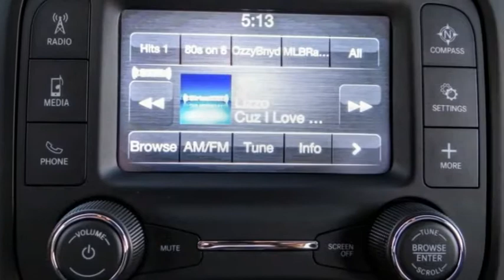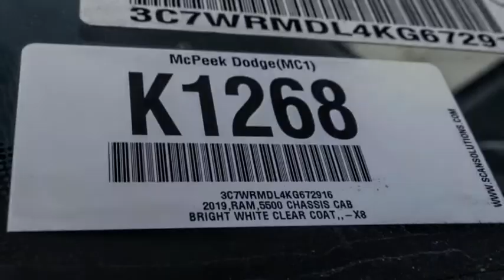2019 Ram 5500 Chassis Cab ORANGE COUNTY,VILLA PARK,GARDEN GROVE,ORANGE,FULLERTON K1268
2019 Ram 5500 Chassis Cab TRADESMAN 4X2 REG CAB 120 CA 204.5 WB

1221 S. Auto Center Dr.

MCPEEK'S CDJR OF ANAHEIM PROUDLY SERVING ORANGE COUNTY, VILLA PARK, GARDEN GROVE, ORANGE, FULLERTON, AND SURROUNDING SOUTHERN CALIFORNIA LOCATIONS. THIS BRIGHT WHITE CLEARCOAT 2019 Ram 5500 CHASSIS CAB IS EQUIPPED WITH A 6.7 L, AUTOMATIC TRANSMISSION, AND RECEIVES AN ESTIMATED . OR VISIT US AT 1221 S. AUTO CENTER DR. ANAHEIM, CA 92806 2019 Ram 5500 CHASSIS CAB TRADESMAN 4X2 REG CAB 120 CA 204.5 WB Bright White Clearcoat 2019 Ram 5500HD Tradesman RWD Aisin 6-Speed Automatic Cummins 6.7L I6 Turbodiesel INTERIOR & EXTERIOR PROFESSIONALLY DETAILED FOR DELIVERY.Recent Arrival! Stock #: K1268 | VIN: 3C7WRMDL4KG672916 | 2019 Ram 5500 Chassis Cab Tradesman 4x2 Reg Cab 120 CA 204.5 WB McPeek's CDJR of Anaheim